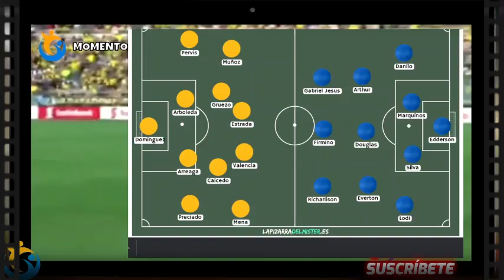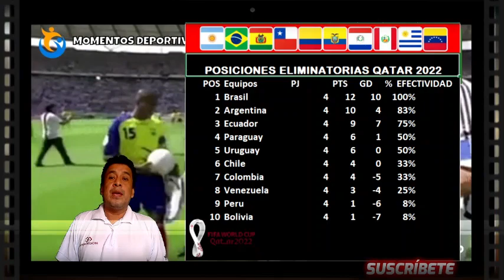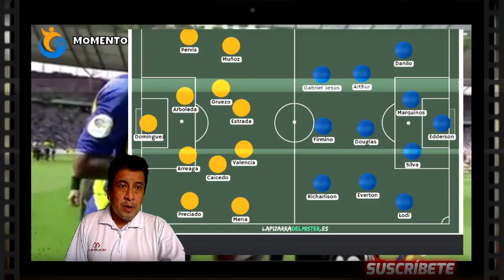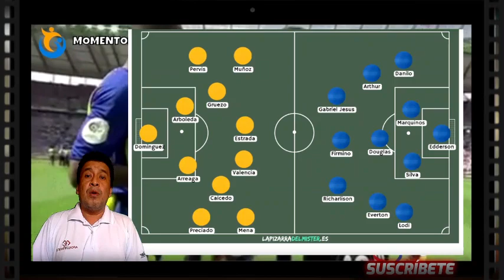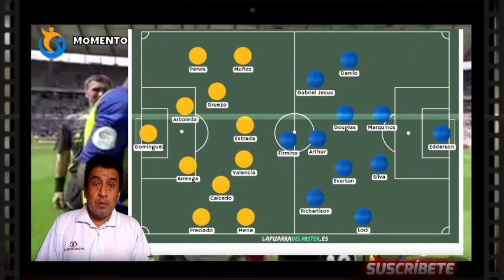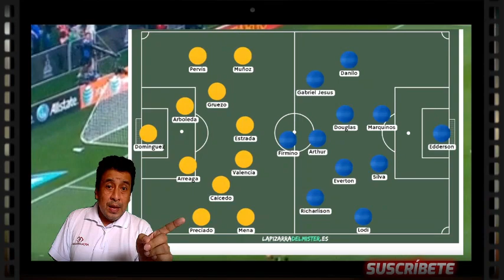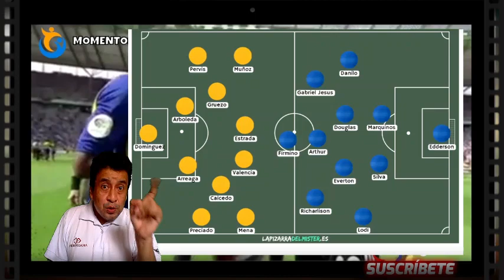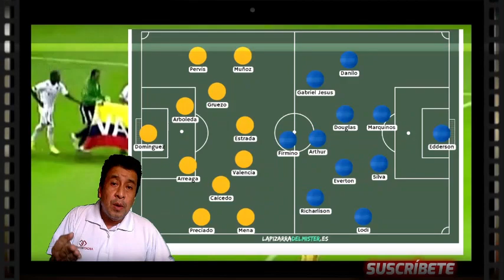Asi se Jugara la Fecha 7 Eliminatorias | Brasil vs Ecuador PROYECCION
Vean el Video Fijado
La Fecha 7 de las ELIMINATORIAS SUDAMERICANAS camino a QATAR 2022 se jugara el 3 de Junio en horarios a Confirmar, Proyeccion BRASIL VS ECUADOR que podria pasar en este partido muy importante para LA TRI.

futbol ecuador,
analisis futbol,
deportes ecuador,
camino a QATAR 2022,
Fecha 7 de las ELIMINATORIAS SUDAMERICANAS,